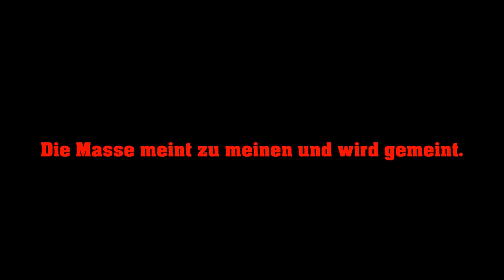Henry Nitzsche spricht Klartext und schockt Bundestag Teil 2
Rede im Bundestag über die EU, Demokratie und den Vertrag von Lissabon (EU-Reformvertrag)